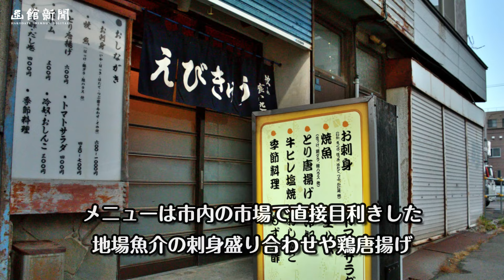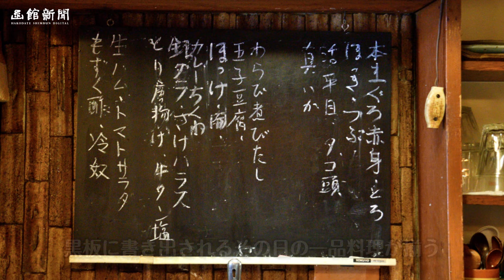【老舗味めぐり】「天ぷら えびきゅう」熟練の技で仕上げる天ぷらを肴に晩酌を楽しむ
函館市大門地区がにぎわいを見せていた昭和後期に暖簾を掲げた「天ぷら　えびきゅう」。